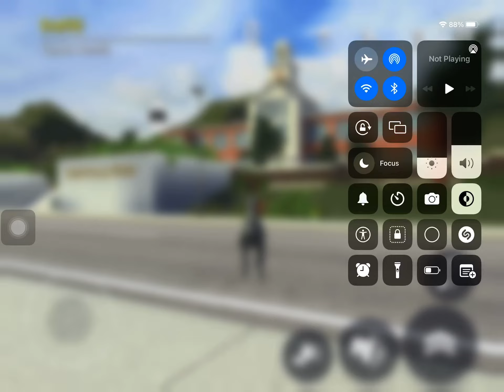How to get the stone goat in goat simulator )Buck To School